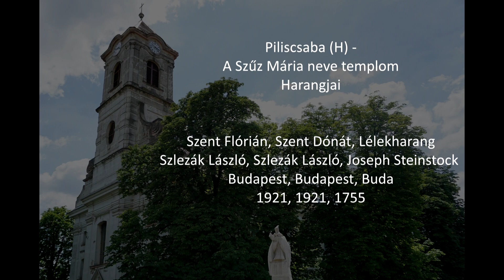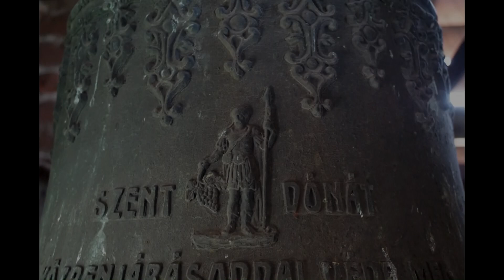Piliscsaba (H) - A Szűz Mária neve templom harangjai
A piliscsabai katolikus templom tornyában eredetileg 5 harang lakott, ma csak 3. A háború előtti nagyharangja 700 kg-os volt, ezzel a környék legnagyobbika is. Sajnálatos módon a háborús pusztításban az 5 eredeti harang közöl a Steinstock-féle lélekcsengő kivételével az összes harang odaveszett, ezekből 2 harangot sikerült pótolni.

Hangok: cisz'' - esz'' - e'''

Hálás köszönet Ft. Szilágyi Szabolcs Plébános Úrnak az engedélyért, Király Szilviának a feljutásért és a harangozásért!